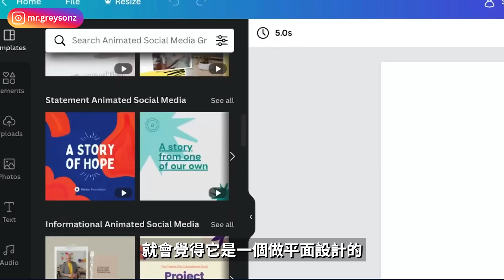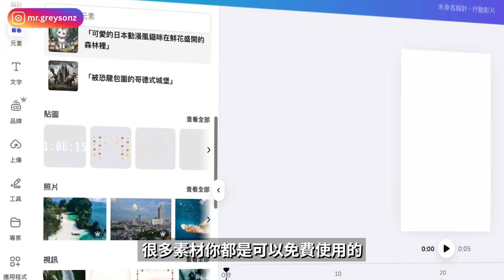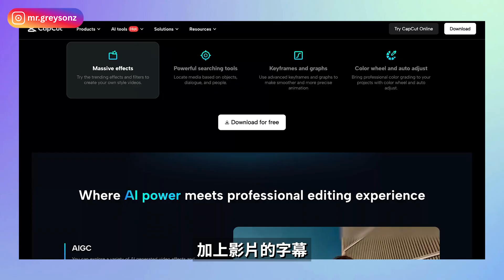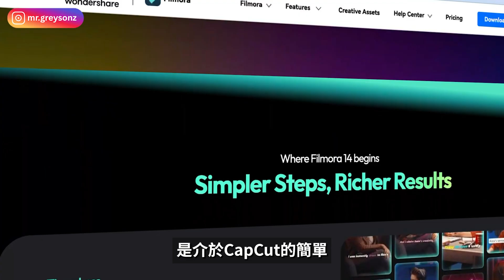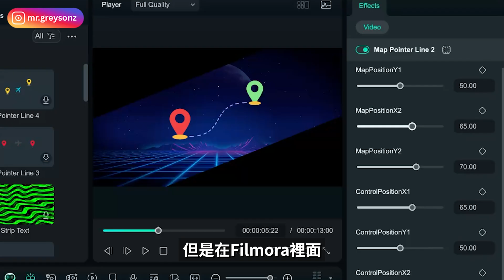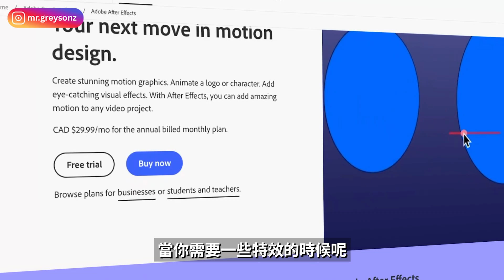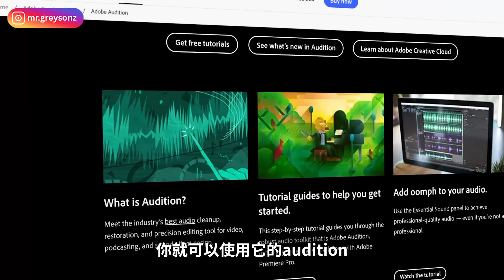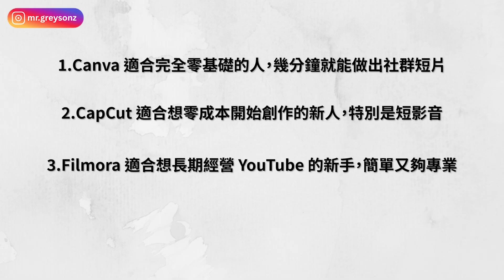【新手用哪個剪輯軟體最好？】4大熱門軟體一次告訴你（2025 最新）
我一開始做 YouTube 的時候，最困惑的就是「到底該用哪個剪輯軟體」。
後來我發現，答案不是最貴的，也不是最專業的，而是「當下最適合自己」的。
今天就帶你看 4 個從新手到專業最好用的剪輯軟體，幫你找到最適合的那一個。

時間軸：
0:00 開場
0:40 Canva
2:20 CapCut
4:01 Filmora
6:23 Premiere Pro